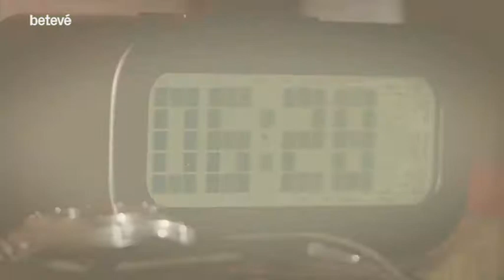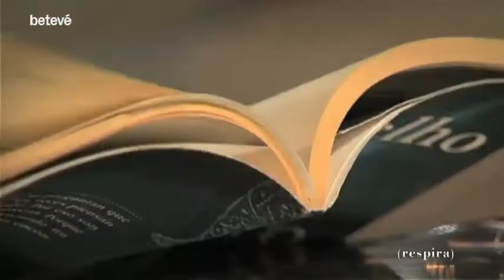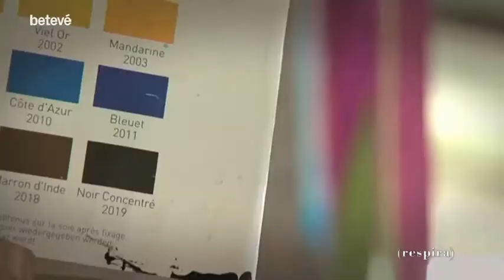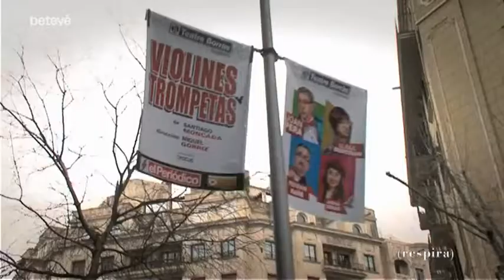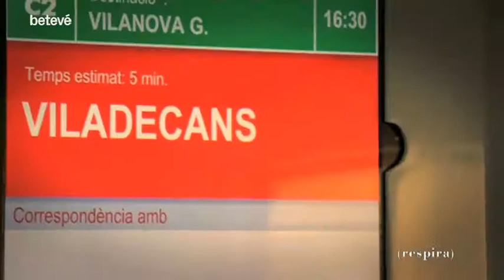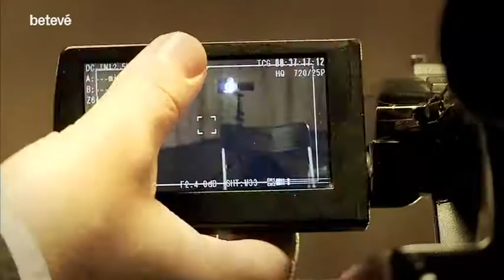Respira - Respira | betevé